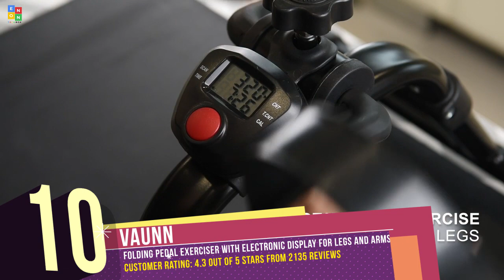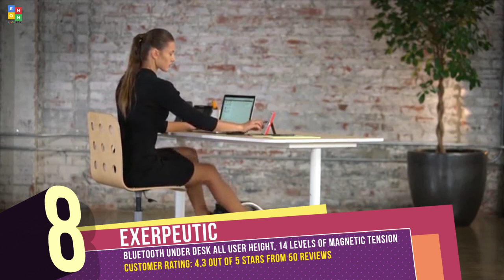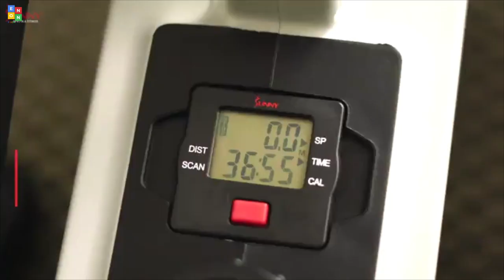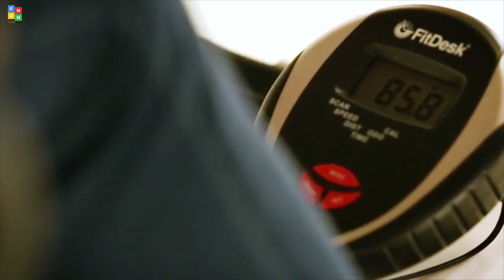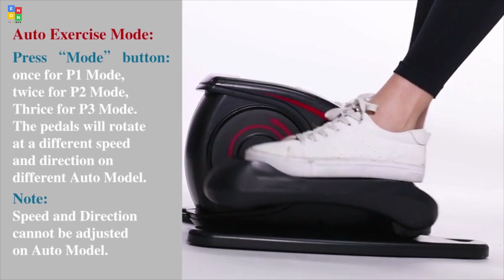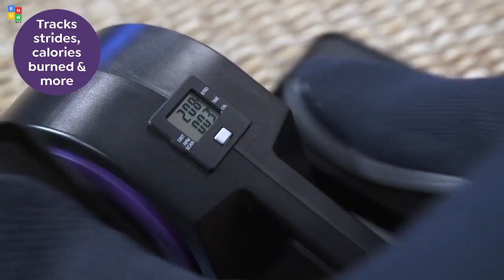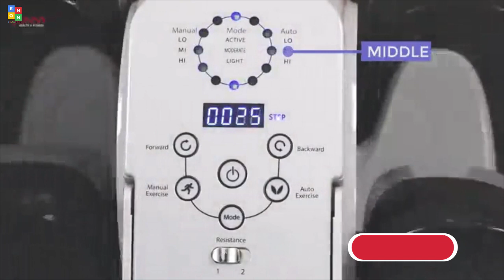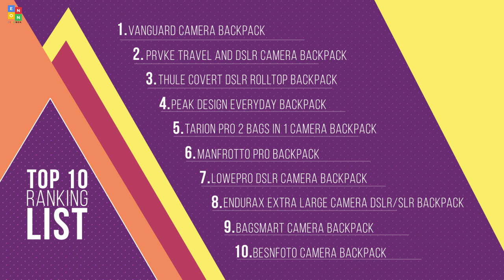Top 10: Best Under Desk Ellipticals for 2020 / Mini Pedal Exerciser / Under Desk Cycle Workout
Top 10: Best Under Desk Ellipticals for 2020 / Mini Pedal Exerciser / Under Desk Cycle Exercise

06:58 Cubii Pro - Seated Under-Desk Elliptical - Get Fit While You Sit - Bluetooth Enabled, Sync with Fitbit and Apple

06:17 Sunny Health & Fitness EZ Stride Motorized Auto Assisted Under Desk Elliptical Peddler Exerciser

05:46 DeskCycle Under Desk Cycle, Pedal Exerciser - Stationary Mini Exercise Bike

05:07 Cubii Jr. - Seated Under- Desk Elliptical - Get Fit While You Sit - Built-in Display Monitor - Whisper-Quiet

03:47 ANCHEER Under Desk Cycle, Indoor Mini Pedal Exerciser, Under Desk Bike Elliptical Machine with Built in Display Monitor

03:02 FitDesk Under Desk Elliptical Bike Pedal Machine for Home Use or Office Under The Desk Exercise Machine

02:16 Sunny Health & Fitness Fully Assembled Magnetic Under Desk Elliptical

01:06 EXERPEUTIC Bluetooth Under Desk All User Height

00:37 Stamina InMotion Compact Strider

00:06 Vaunn Medical Folding Pedal Exerciser with Electronic Display for Legs and Arms Workout